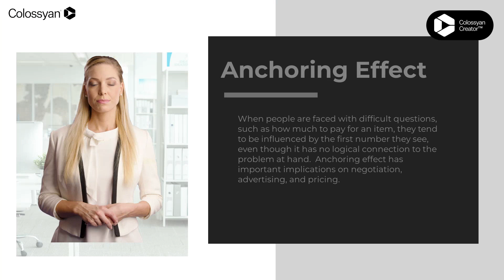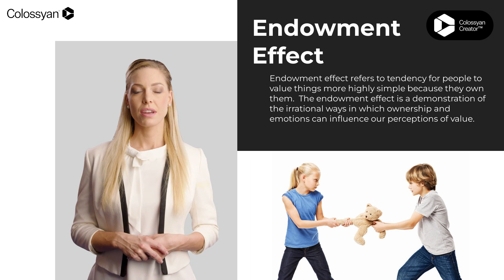Predictably irrational Part 1 v4